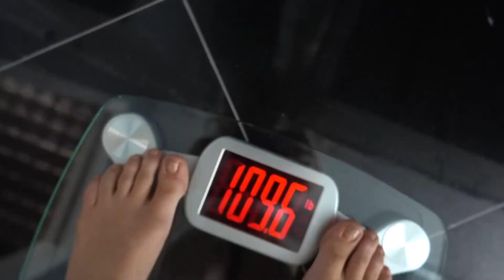Selfie Posing Tips | Physique Update | Full Strength Training Leg Day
Nikki Blackketter
7095 Hollywood Blvd #809